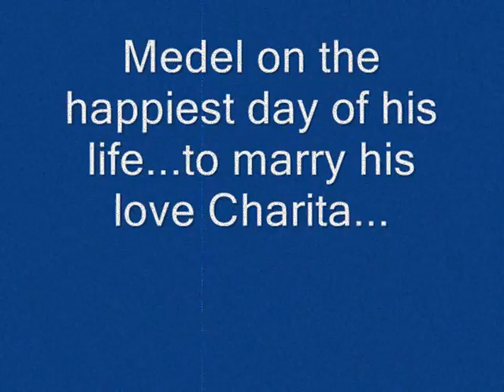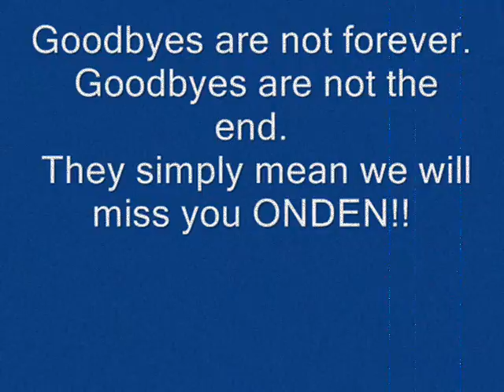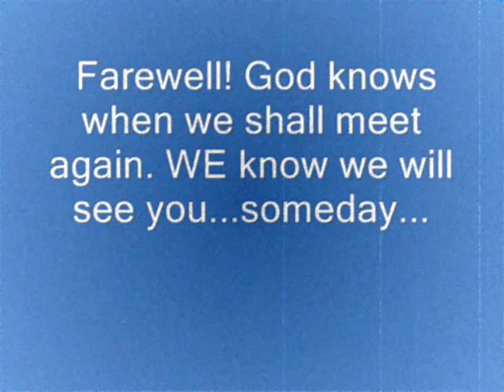tribute to onden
MUSIC: Someone's Waiting For You by Lea Salonga and  I Will Be Here by Steven Curtis Chapman